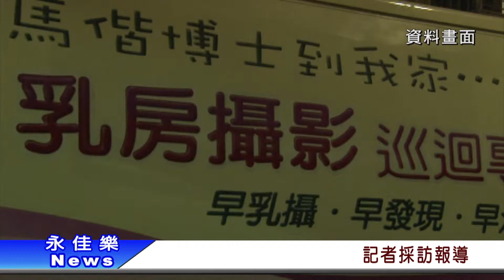1060915建福里辦健檢活動 歡迎民眾踴躍參與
新莊建福里辦公室與新莊衛生局，協同當地醫療診所，將共同舉辦乳房健檢以及疫苗注射，歡迎年滿五十歲的民眾，屆時在活動舉辦十，攜帶健保卡與身分證來建福里辦公室前辦理手續，守護自己的健康